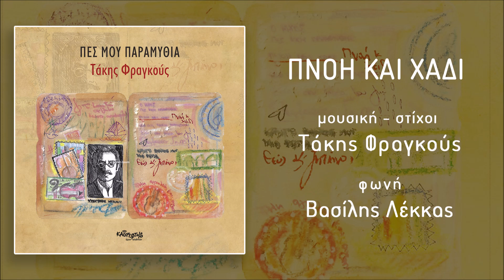Βασίλης Λέκκας, Πνοή και χάδι (HQ Official Audio Video)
Στίχοι, μουσική: Τάκης Φραγκούς | Φωνή: Βασίλης Λέκκας

από την κυκλοφορία Τάκης Φραγκούς "Πες μου παραμύθια"
που κυκλοφορεί τον Ιούλιο του 2024 ψηφιακά αλλά και σε περιορισμένη κυκλοφορία σε βιβλίο CD πρόκειται για μια πολυσυλλεκτική κυκλοφορία με ξεχωριστές συμμετοχές από σημαντικά πρόσωπα του σύγχρονου ελληνικού τραγουδιού (με την σειρά που εμφανίζονται στο CD): Ανδρέας Καρακότας, Δημήτρης Μυστακίδης, Νίκος Ξυδάκης, Τάκης Χρυσικάκος, Δημήτρης Πάντος, Ορφέας Περίδης, Παντελής Θαλασσινός, Παντελής Θεοχαρίδης, Βασίλης Λέκκας, Θοδωρής Κοτονιάς, Χρήστος Μιτρέντζης

Τα τραγούδια αυτά αφορούν παλιές & νέες ιστορίες. Πάντα έγραφα χωρίς να έχω κάποιο στόχο, παρά μονάχα την ανάγκη μου να γράψω. Για κάθε τραγούδι υπάρχει ένας λόγος το μόνο που ψάχνει είναι η αφορμή για να βγει στο φως. Ετούτη η αφορμή, ήρθε και στρογγυλοκάθισε
στο κεφάλι μου κατά την περίοδο του covid. Τότε ήταν που ξεκίνησα να σκαλίζω τα τραγούδια, τις μελωδίες και τους στίχους, ήταν μία ευκαιρία να γεμίσω τον κενό μου χρόνο, τον απεριόριστα κενό μου χρόνο κι αυτό υπήρξε το ξεκίνημα της διαδρομής. Μιας διαδρομής που κάθε μέρα που περνούσε αναζητούσε τον χαρακτήρα και τον ρόλο της. Τα τραγούδια φτιάχτηκαν με φίλους μουσικούς, τραγουδιστές, με ανθρώπους που είχα συνεργαστεί στο παρελθόν και είχα μοιραστεί μαζί τους στιγμές, νότες & συναισθήματα. Τα τραγούδια μου είμαι εγώ... δεν κρύβουν, δεν υπονοούν, δεν φωνασκούν. Είναι ένα ανοικτό βιβλίο με φως. Είναι έτοιμα να ανοιχτούν και να δοθούν σε όσους τα επιλέξουν. Θέλω να πω ένα μεγάλο ευχαριστώ σε όσους βοήθησαν στην δημιουργία αυτών των τραγουδιών. Θανάση Γκίκα σε ευχαριστώ ιδιαίτερα για όλα, η συμβολή σου ήταν καταλυτική. Εύχομαι να ανταμώσουν οι σκέψεις μας και οι ανάγκες μας μέσα από αυτά τα τραγούδια. Καλή ακρόαση!
Τάκης Φραγκούς

Οι ηχογραφήσεις του δίσκου πραγματοποιήθηκαν στην περίοδο μεταξύ 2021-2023. Κάθε τραγούδι έχει τη δική του ιστορία ηχογράφησης και περιπλάνησης. Άλλες έγιναν στο στούντιο μου στη Λέρο, κάποιες στο στούντιο Μύθος το παλιό και το νέο του Θανάση Γκίκα και μερικές στα home studio φίλων και συναδέλφων. Θέλω να ευχαριστήσω όλους εκείνους που συμμετείχαν και τον καθένα ξεχωριστά... όλους εκείνους που τραγούδησαν και έπαιξαν στο δίσκο, στόλισαν την κάθε μου σκέψη και το κάθε μου συναίσθημα με την παρουσία τους... για μένα ήταν μεγάλο δώρο η συνύπαρξη μας. Επίσης χρωστάω ευχαριστώ στα τέσσερα καταπληκτικά κορίτσια που ομόρφυναν αυτόν τον ανδροκρατούμενο δίσκο: την Ιφιγένεια Ιωάννου, την Χρυσούλα Κεχαγιόγλου, την Υακίνθη Λάγιου και την Αφεντούλα Ραζέλη.
Καλή αντάμωση στα τραγούδια

ΠΝΟΗ ΚΑΙ ΧΑΔΙ
Είδα την άδεια μου ζωή πικρά να μου γελά κρυφά να μου μιλά
για όλα εκείνα που έχασα για αγάπες που δεν ξέχασα

Μα εδώ μένω και περιμένω
στο φώς της μέρας άλλος αέρας να ρθεί και να με βρεί
κι απ το σκοτάδι πνοή και χάδι να ρθει.

Είδα την άδεια μου ψυχή γυναίκα να γυρνά ντυμένη στα ακριβά
να ταξιδεύει στην σιωπή και να αγκαλίαζει την βροχη

Στίχοι, μουσική: Τάκης Φραγκούς
Φωνή: Βασίλης Λέκκας
Τύμπανα, κρουστά: Σωκράτης Γανιάρης
Κιθάρα Ακουστική: Δημήτρης Πάντος
Κιθάρα κλασσική: Θωμάς Μητσόπουλος
Πιάνο: Στέλιος Φραγκούς
Κόντραμπάσο: Τάκης Φραγκούς